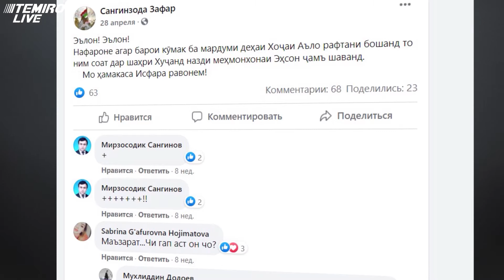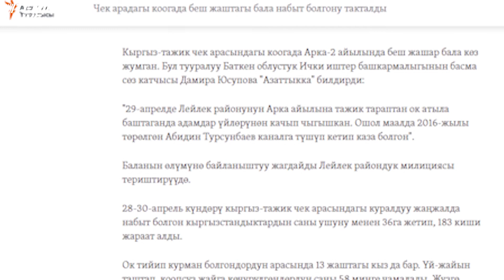Аскерлердин бутасында калган Баткен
Бул чыгарылышта биз Кыргызстандын жарандары апрель айындагы чек ара жаңжалында тажик аскерлери тарабынан кантип жана кандай шартта өлтүрүлгөнү тууралуу кеңири маалымат беребиз.

Бул үчүн биз видеоматериалдарды изилдедик, ошондой эле окуянын күбөлөрү жана курман болгондордун туугандары менен сүйлөштүк.